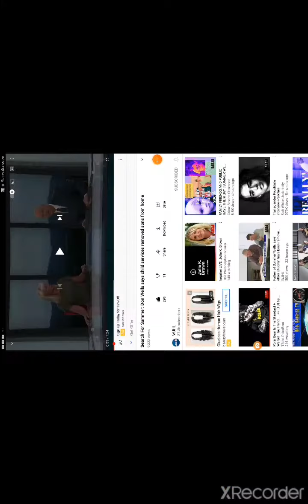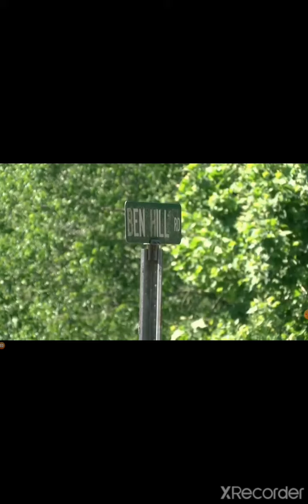Summer Wells/ Boys taken from Candus and Don Wells